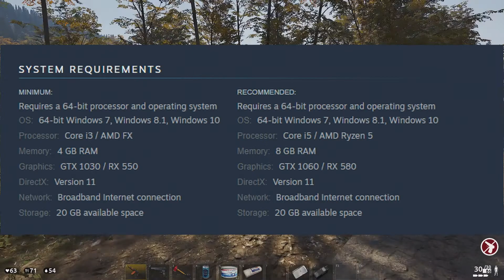IS IT BEST AND CHEAPEST SURVIVAL GAME ON STEAM ? DEADSIDE REVIEW IN TELUGU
Deadside is a PvP, Co-Op survival adventure developed by a Russian game developer Bad Pixel. It is a hardcore multiplayer shooter with wide open spaces as well as gaming possibilities. In Deadside you are being immersed into a realistic game play in a grim setting of a post apocalyptic world.

Note : All characters, scenes, and events in this video are ENTIRELY FICTIONAL and completely related to VIDEO GAMES.